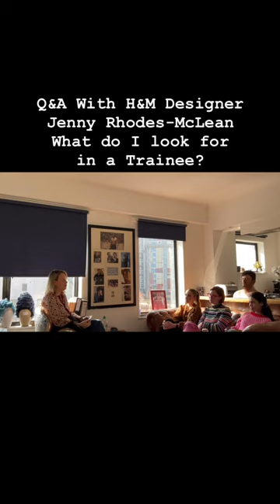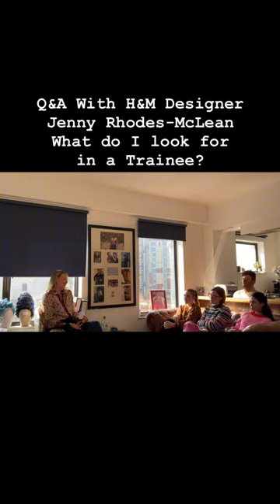✨What do I look for in a Trainee Hair & Makeup Artist? 👨‍🎨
As part of the last day of their Period makeup week, our students attended a lunch Q&A with their tutor, Emmy winner, ‘The Great’ Series 3 Designer, ‘Bridgerton’ H&M Supervisor and our graduate 🧑‍🎓, @jennyrhodesmclean

Jenny was joined by our lovely December graduate @emma_tam_mua , who was her Teaching assistant last week and who has also recently had her first Trainee position on set.

It was so interesting to hear both perspectives of the most desirable qualities a Trainee needs to have , as well as the main ‘dos & don’ts’ and important tips about the required set etiquette.

We wanted to share it all with you , hope you will find it useful

Have a lovely weekend & Happy Mother’s Day and don’t forget the Oscars later today, best of luck 🤞 to all nominees !!!